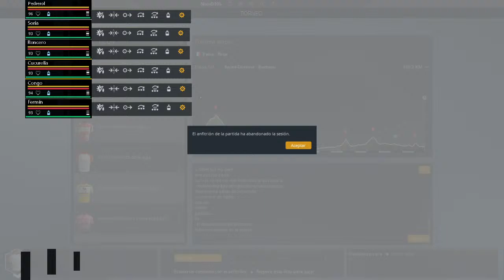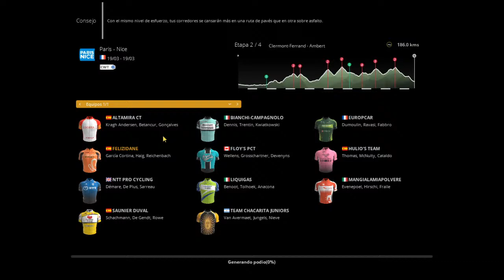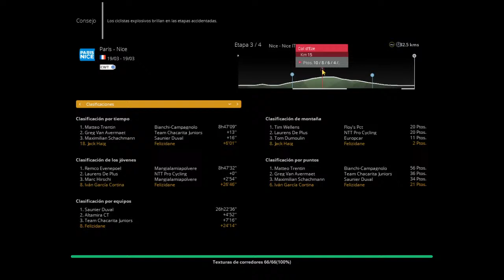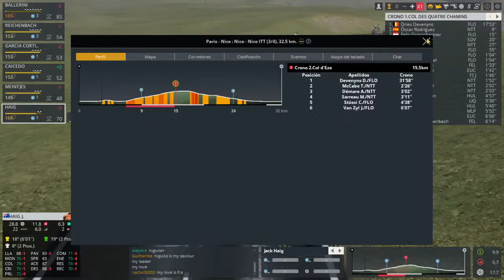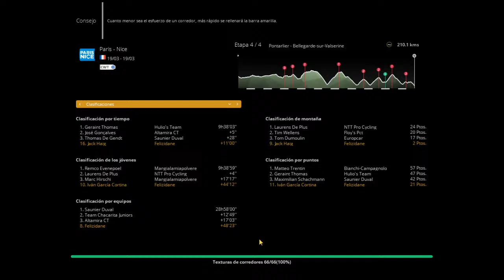BIDON D´OR --- DAY 4: PARIS NIZA